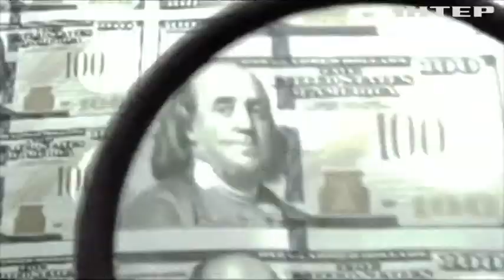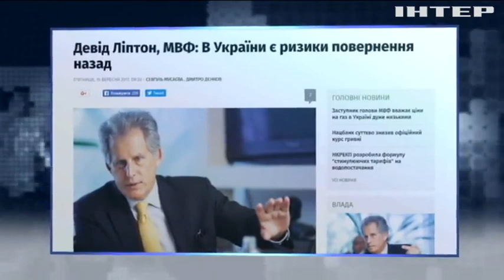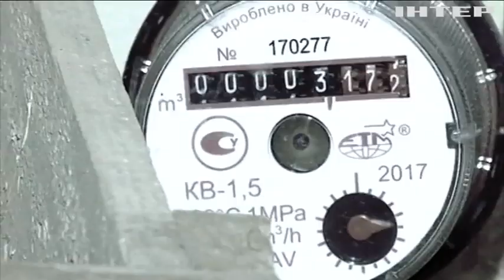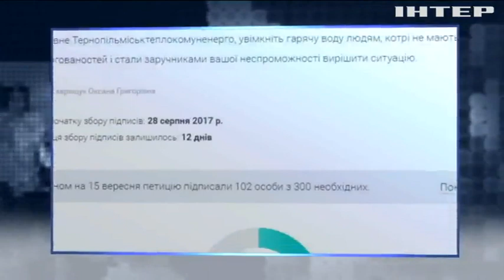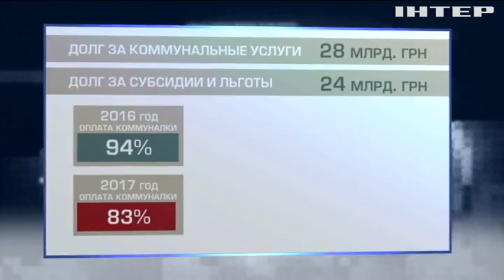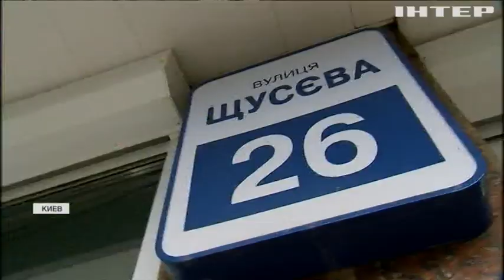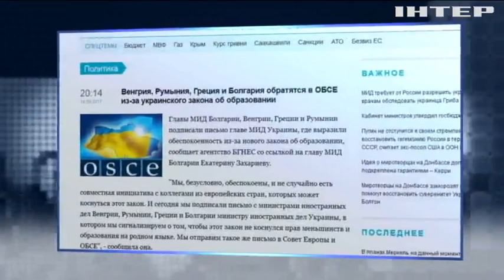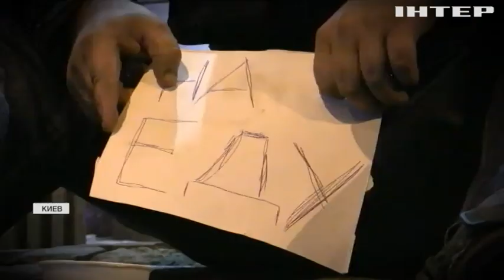Подробности недели, выпуск за 16 сентября 2017 года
Смотрите в этом выпуске: Арифметика выживания. Читаем между строк проект бюджета на 2018.

Курс на 30. Правительство поведало, какой курс гривны ждет в следующем году. А на какие цифры в обменниках рассчитывать нам?

Мафия в лохмотьях. Почему страну снова заполонили псевдонищие?